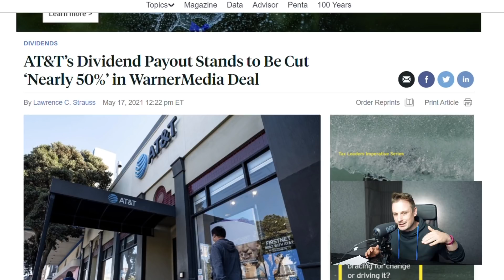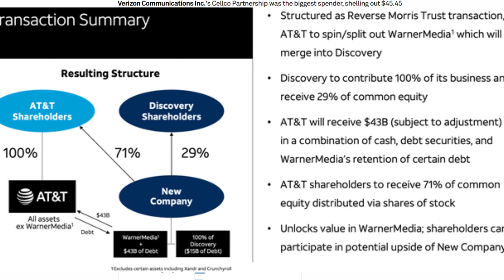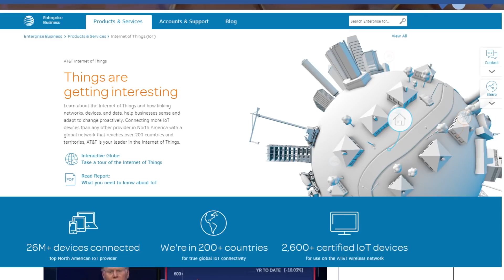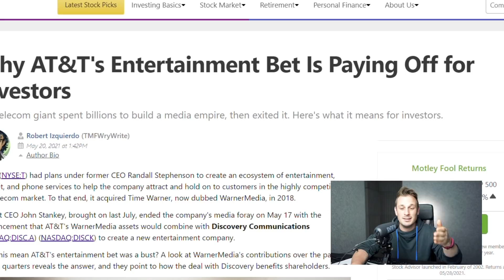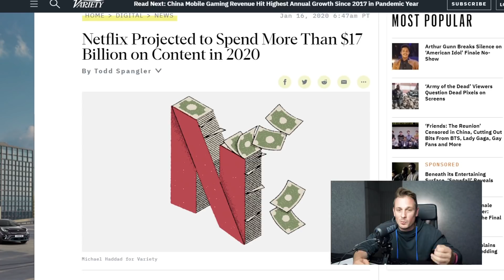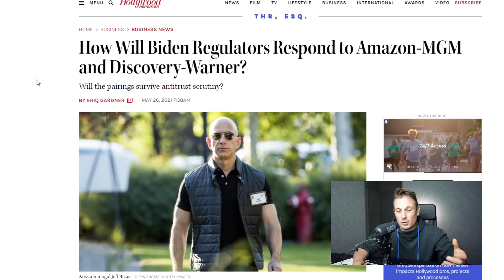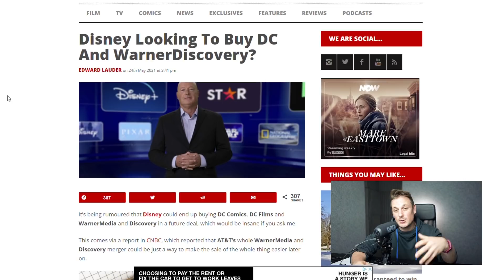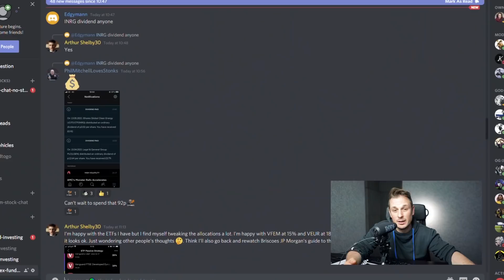Why I'm not selling AT&T (Is the dividend cut bad for my wealth compounding?)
Today I'll discuss my opinion on AT&T and why I have no intention of selling AT&T right now and I still see it as an important part of my dividend compounding going forward

CFDs.